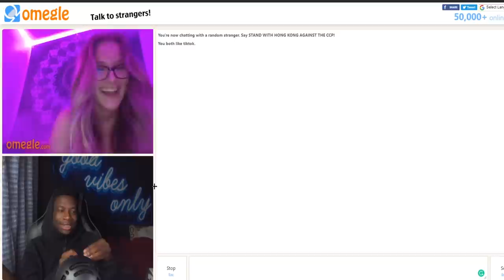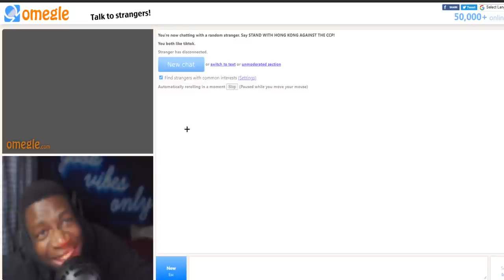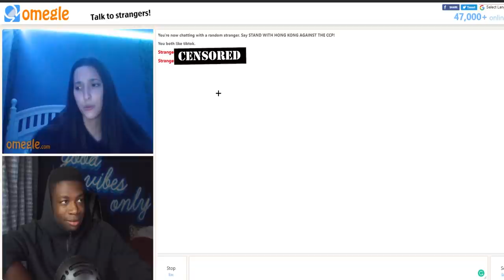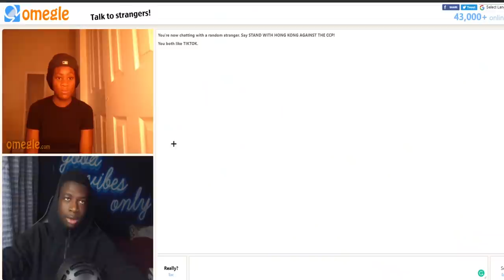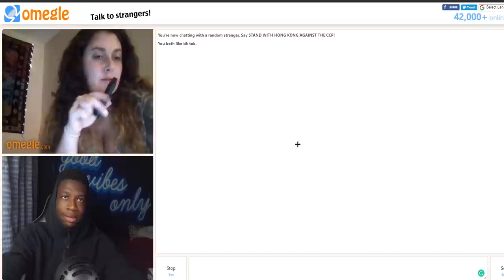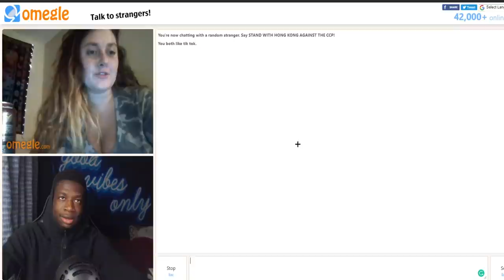SHE GAVE ME AN EARLY BIRTHDAY PRESENT 😍 (OMEGLE)